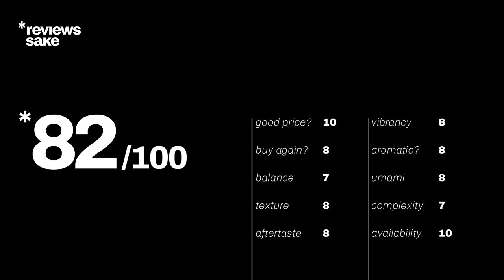Sake Review | Suigei Sake | Drunken Whale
Sake review: In short, Suigei Brewery created an excellent tokubetsu junmai. I'm new to this, but I get the sense that junmai as a category is very strong and worth your time. Drunken whale is an easy-entry sake and really easy to find. Go have a look-see!